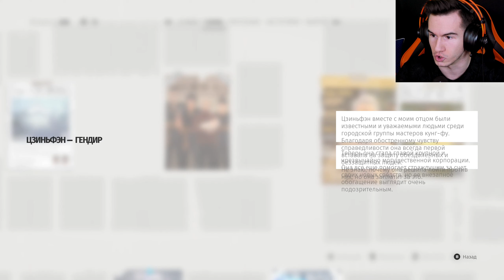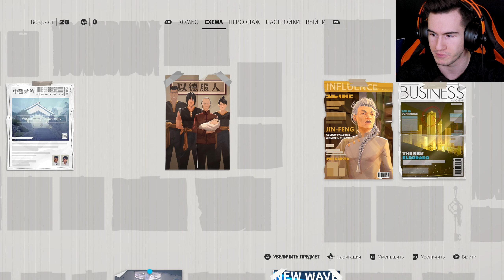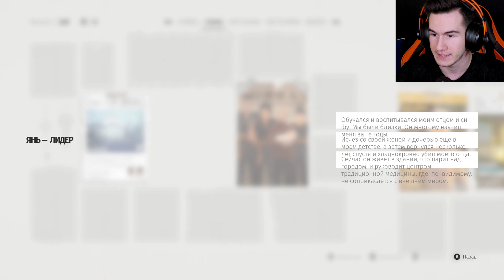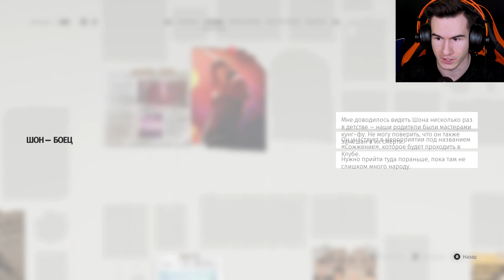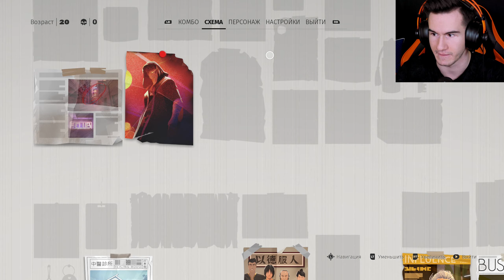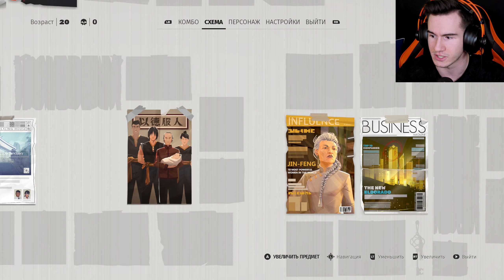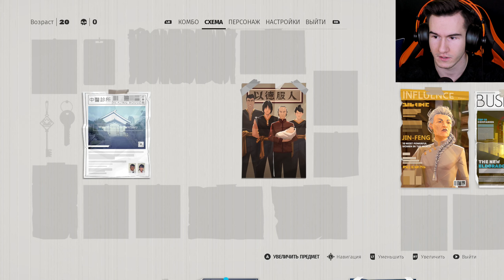SIFU ПРОХОЖДЕНИЕ НА РУССКОМ ★ ЛУЧШИЙ СИМУЛЯТОР КУНГ-ФУ И ДЖЕКИ ЧАНА #1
Прохождение новой хардкор игры про кунг-фу сифу SIFU ПРОХОЖДЕНИЕ НА РУССКОМ ★ ЛУЧШИЙ СИМУЛЯТОР КУНГ-ФУ И ДЖЕКИ ЧАНА.